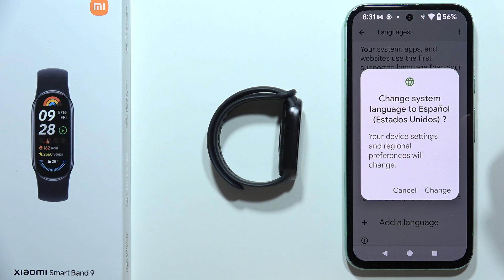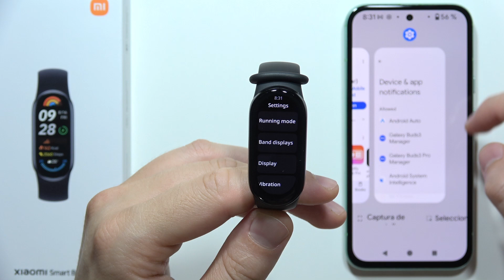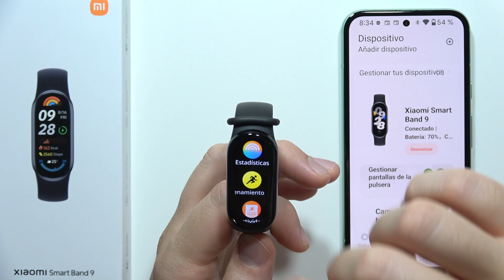Xiaomi Smart Band 9: Fix Cannot Change Language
Learn how to fix the issue of not being able to change the language on your Xiaomi Smart Band 9 with this simple guide. We’ll walk you through troubleshooting steps to resolve the language setting problem, ensuring you can set your preferred language on the device. Follow these instructions to fix the language issue on your Smart Band 9.

If for some reason this video to Xiaomi Smart Band 9 did not help you, then leave a comment and describe your problem, I will try to respond as soon as possible and help you.